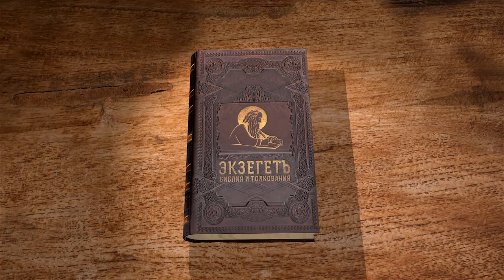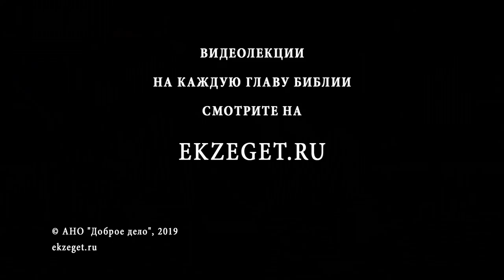Книга Премудрости Иисуса, сына Сирахова. Глава 37. Игумен Лука (Степанов). Библия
Продолжаем цикл лекций игумена Луки (Степанова) по книге Премудрости Иисуса, сына Сирахова и читаем в 37-ю главу.
В ней находим следующие мудрые мысли:
Друг - это не тот, кто зовется другом, а прошедший испытания на прочность.
Надежные в счастье и ненадежные в несчастье не являются друзьями.
Всегда молись за благодетелей своих, помни добро их.
Не всем нужно верить, кто дает совет.
Завистникам своим не открывайся.
Никому не раскрывай своих планов и внутренних намерений.
Надо понимать, какие ценности присуще человеку, и, исходя из этого, выбирать себе друзей.
Кто соблюдает заповедь Господа, будет надежен и благочестив.
Доверяй сердцу своему и не иди против своей совести.
Молись Богу и проси Ему открыть Его волю.
Надо соответствовать словам, которые мы произносим.
Святой человек в жизни совершен, по сердцу чист и в словах силой Божьей исполнен.
Мудрый приобретет доверие у своего народа и имя его будет жить во век.
Соблюдай меру во всем, она принесет добрый плод.
Пресыщение губительно и разрушительно.